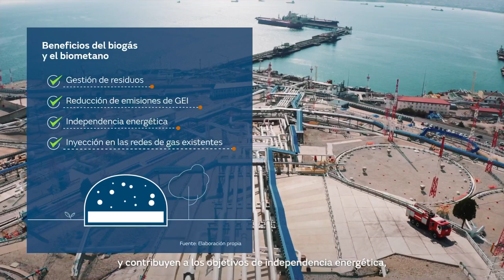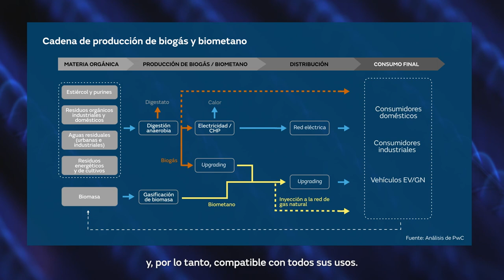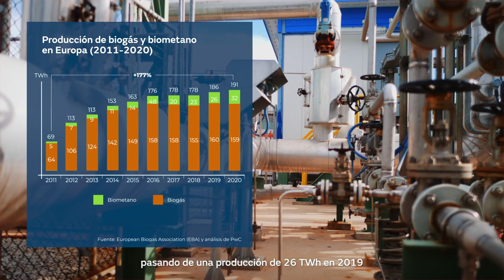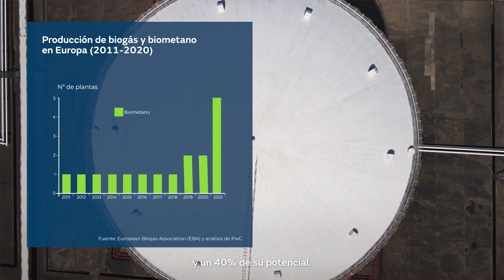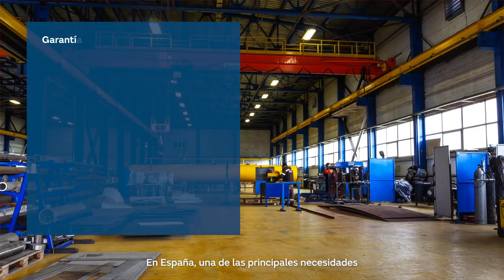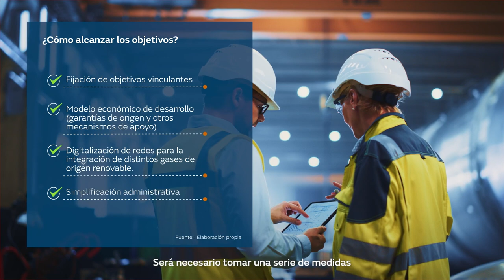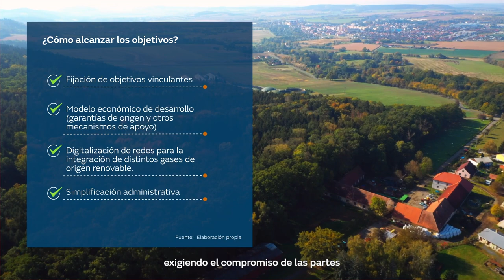El biogás y el biometano como palanca clave en la descarbonización de la economía española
Este vídeo es un resumen del estudio “El biogás y el biometano como palanca clave en la descarbonización de la economía española” elaborado por la consultora PwC España y el CIEMAT, el Centro de Investigaciones Energéticas, Medioambientales y Tecnológicas y editado por la Fundación Naturgy, centrado en el papel clave que tendrán el biogás y el biometano ya que, para el 2050, la Comisión Europea estima que estos gases cubrirán entre un 20% y un 60% de la demanda actual de gas natural.

El compromiso europeo de alcanzar las emisiones neutras en carbono para el año 2050 plantea un reto colosal. Los gases renovables pueden ser la mejor solución, por ejemplo, en actividades que dependen de procesos industriales a altas temperaturas, ya que tienen las mismas propiedades energéticas que el gas natural pero se producen, en el caso del biogás o el biometano, gracias a la gestión de residuos. Esto les permite contribuir a la reducción de emisiones, pero también a los objetivos de independencia energética, limitando las importaciones de terceros países.

El Instituto para la Diversificación y Ahorro de la Energía, el IDAE, estima que, con el biogás, España podría reducir hasta un 6% de sus emisiones respecto al 2020. Y la Asociación Europea del Biogás, la EBA, eleva esa cifra hasta el 18%.

En los últimos diez años, la producción de biogás y biometano ha ido aumentando en Europa, pasando de una producción de 26 TWh en 2019 a 32 TWh en 2020, un aumento del 25% en tan sólo un año. España, por su parte, a finales de 2020, contaba con 210 plantas de biogás y únicamente 2 de producción de biometano, aprovechando tan solo entre un 24% y un 40% de su potencial.

El IDAE estima que el país podría alcanzar los 34,46 TWh/año producidos con biogás mientras que otros estudios sectoriales aumentan esta cifra hasta los 137 TWh/año al incluir dentro de sus cálculos los cultivos energéticos. Por su parte, la Hoja de Ruta del Biogás sitúa sus previsiones muy por debajo, con un objetivo mínimo de producción de 10,41 TWh en el año 2030.

Una de las principales soluciones que se plantea para poner en valor al biogás y al biometano en España es implementar un sistema de Garantías de Origen armonizado con Europa. Este sistema permitiría identificar cada kWh de gas, poniendo en valor su origen renovable y el beneficio medioambiental que supone.

La Comisión Europea, a través del plan estratégico REPower EU, presentado como respuesta a la actual crisis energética, prevé incrementar el objetivo de producción de biometano en 2030 de 17 a 35 mil millones de metros cúbicos.Esto supone no solo una gran oportunidad para los objetivos de sostenibilidad, sino también un elemento clave para la independencia energética de la Unión.